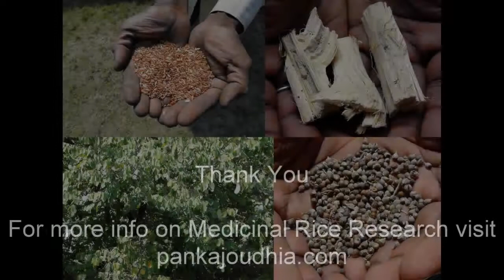Medicinal Rice P5C Formulations for Hymenachne Overdose: Pankaj Oudhia's Medicinal Plant Database